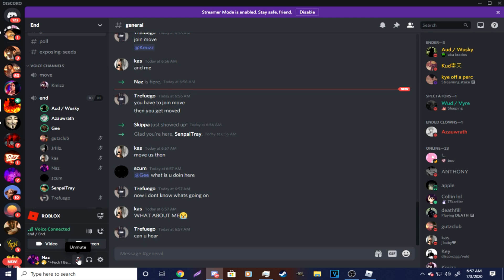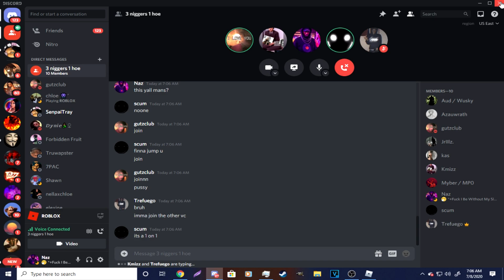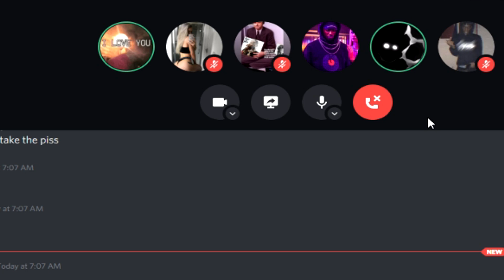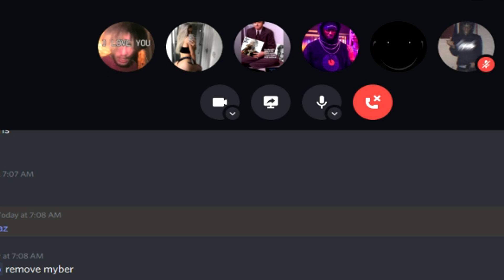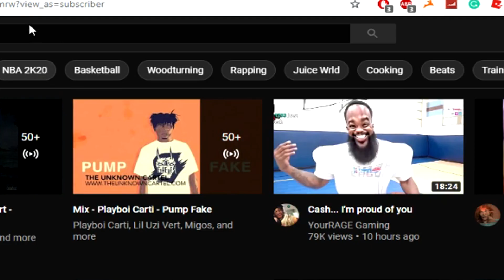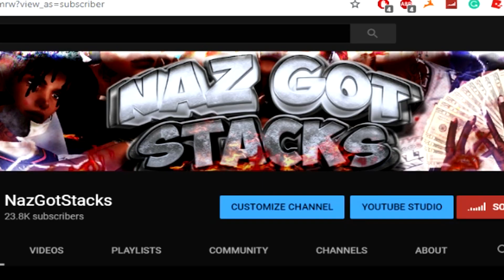I MIC UP AND PACKED A ROBANGER IN DISCORD *HE APOLOGIZED*